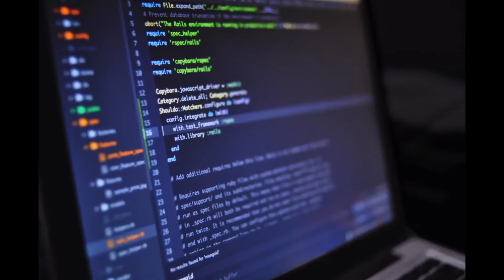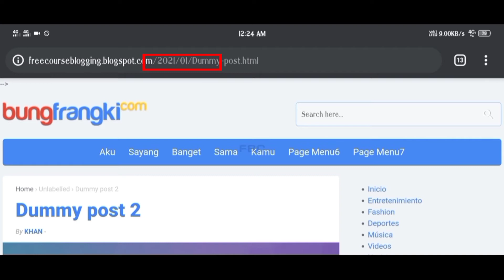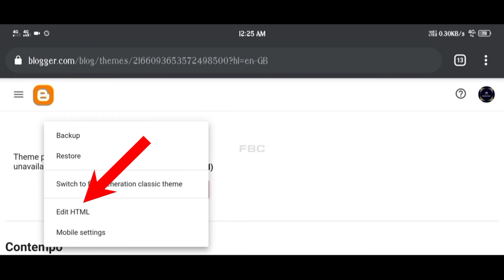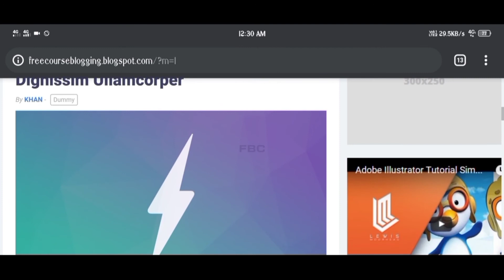How to remove / Delete date from blogger post URL. Post থেকে কি ভাবে URL Remove করে ৷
Video about :-

 হ্যাঁ বন্ধুরা, কেমন আছেন সবাই ৷
 আজকে এই ভিডিওতে আপনাদেরকে দেখাবো কিভাবে ব্লগার বা ওয়েবসাইট এর post url থেকে time / date remove করে৷ যখন post publish করেন তখন url এর মধ্যে date অথবা time চলে আসে৷ তো এইগুলা SEO জন্য একটা ব্যাড ইফেক্ট৷ তাই আমি আজকে দেখাবো কিভাবে আপনি time এবং date url থেকে সরাতে পারেন৷

YouTube Accessories ⬇
1. Boya Mic
2. Light
3. Tripod
4. Mobile
5. Camera
6. Green screen

   📌THIS CHANNEL UPLOADED VIDEO TO LANGUAGE HINDI AND BANGLA.
☑ এই চ্যানেলে  টেকনোলজি ভিডিও, মোবাইল রিভিউ, blogger full course  (ব্লগার সম্পূর্ণ কোর্স),WordPress Website full course(ওয়েবসাইট সম্পূর্ণ কোর্স), এবং EMAIL MARKETING, DIGITAL MARKETING, AFFILIATE MARKETING ইউটিউব গাইডলাইন ইত্যাদি ৷ আর আমি প্রতিদিন একটি করে ভিডিও আপলোড করি৷

 চ্যানেল ভিজিট করার জন্য আপনাকে অসংখ্য ধন্যবাদ৷৷
                    "জয়_হিন্দ_জয়_ভারত"